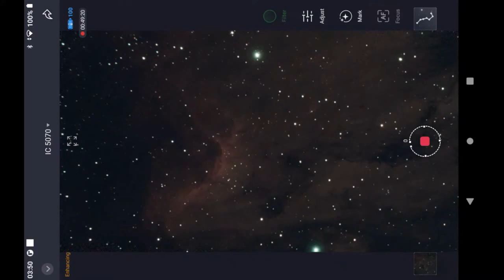IC5070 Pelican Nebula - Seestar S50 Speed x60 - Pompey Observatory - 8 March 2024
The equipment includes:
1- Celestron Edge HD 11-inch Schmidt Cassegrain Telescope (SCT) on a CGX equatorial mount, with a ZWO ASI183MC camera for planets;
2- Vaonis Stellina Telescope for Deep Space Objects (DSO);
3- Lunt LS50T H-alpha solar telescope, B400 blocking filter, Sky-Watcher AZ-GTi mount, ZWO ASI120MC-S camera;
4- Canon EOS 50D with Rokinon 650-1300mm lens;
5- ZWO Seestar S50 Smart Telescope;
6- DWARF LAB DWARF II Smart Telescope.